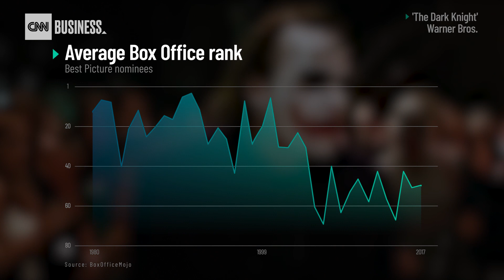Why Hollywood spends millions to win Oscars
CNN Business' Frank Pallotta explains why small and major studios, and a disruptor like Netflix, go all out to win Academy Awards.